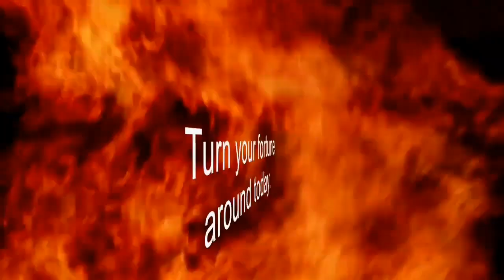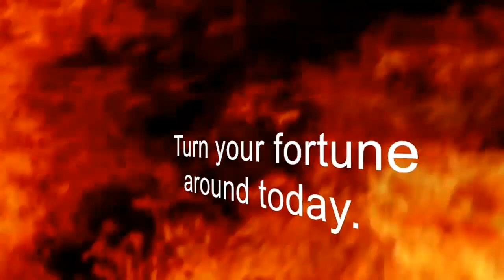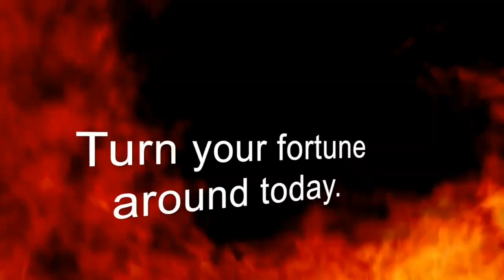complete spiritual protection from all enemies